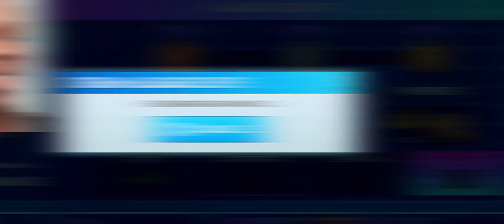I Played The Quarter Finals in Dream League Soccer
wow